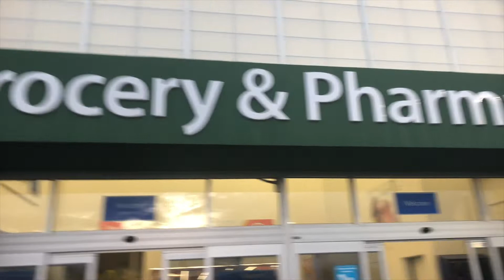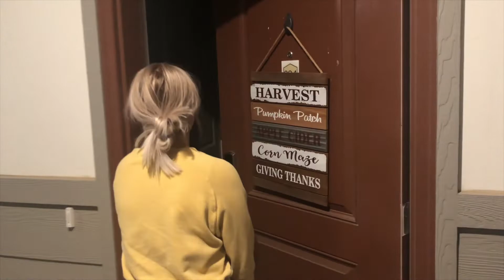DISNEY CARAMEL APPLES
Our first attempt at making caramel apples and trying our best to decorate them just like they do in the parks.
Here is the link to the caramel apple recipe we used for this video
If you enjoyed this video,  you might also enjoy our Rice Krispie video. Here is the link to watch.